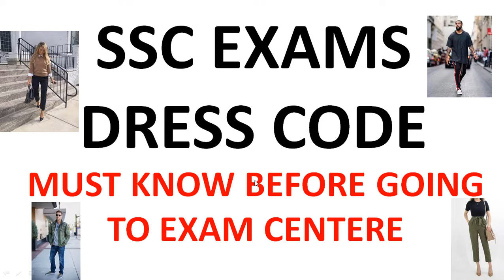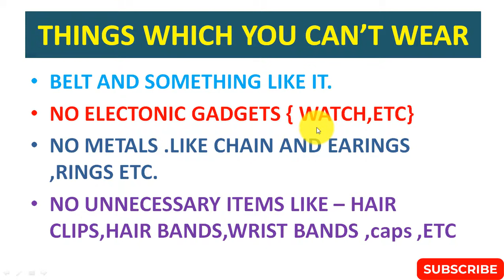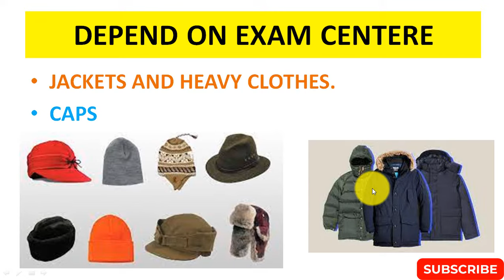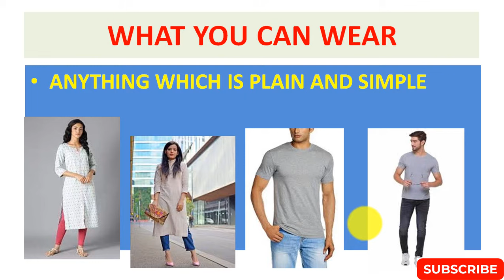SSC Exams dress code || Must watch before going to exam center